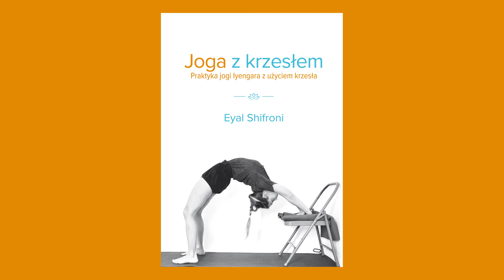Michał Szczepanik o książce "Joga z krzesłem" Eyala Shifroniego